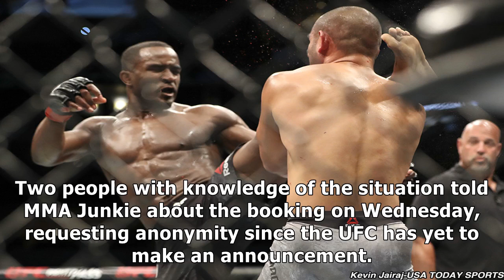Geoff Neal to fight Niko Price at UFC 240 in Edmonton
✔ By: Farah Hannoun | June 26, 2019 3:25 pm A pair of welterweight powerhouses are set to clash at UFC 240 as Geoff Neal will meet Niko Price on July 27 at Rogers Place in Edmonton, Alberta. Two people with knowledge of the situation told MMA Junkie about the booking on Wednesday, requesting anonymity since the UFC has yet to make an announcement. Neal (11-2 MMA, 3-0 UFC) is undefeated since storming onto the UFC scene with a first-round knockout o...

✔ You can see the details of "Geoff Neal to fight Niko Price at UFC 240 in Edmonton" here: